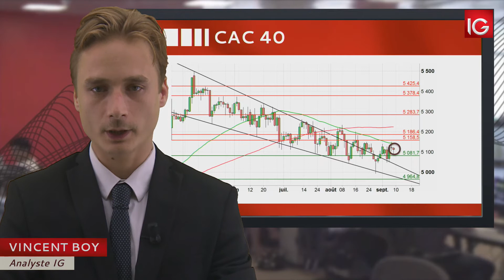Bourse - CAC 40, risque de correction à l’ouverture - IG 11.09.2017